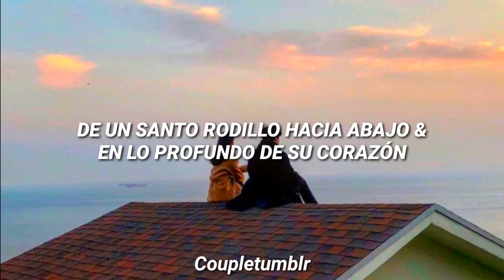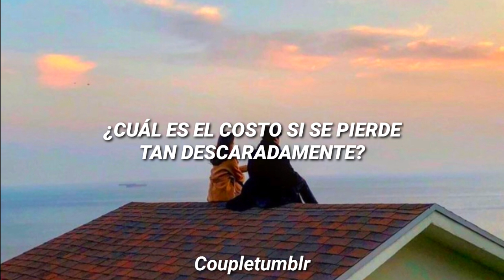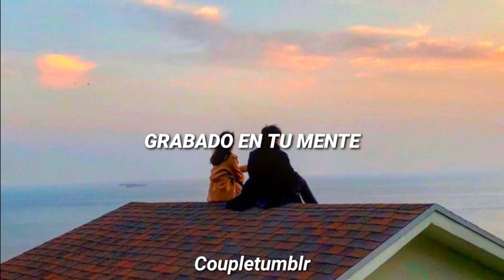Can't Think (Gave It Away, Pt.1) - The Mercy Stone [subtitulada al español]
if you have any question or request contact